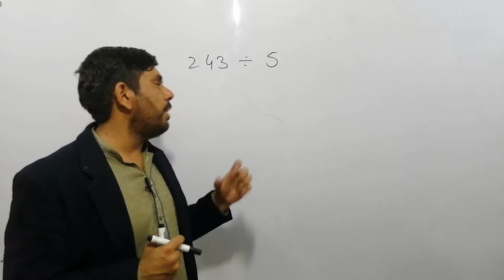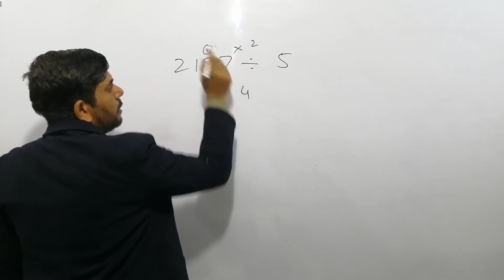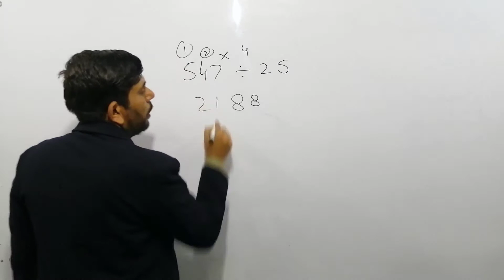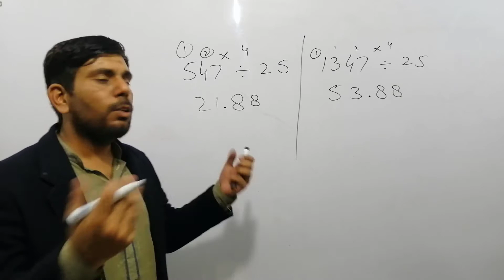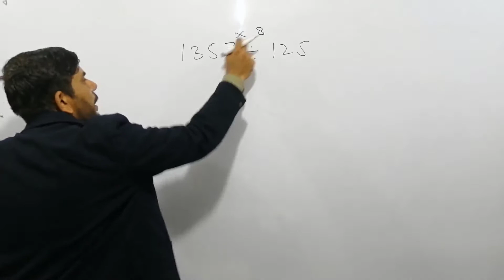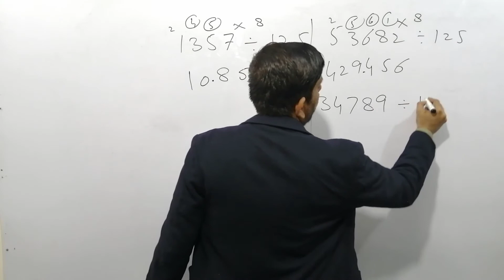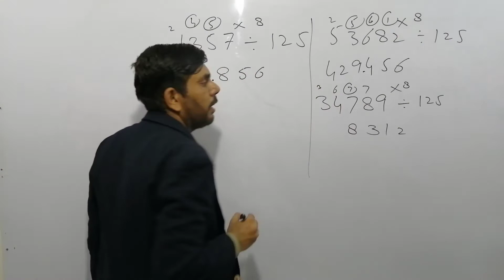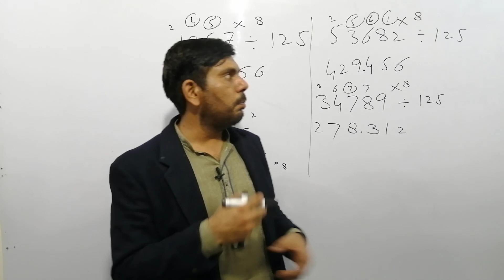Division Trick |Math trick for fast calculation |Division short trick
Division short trick |short trick for divide |math short trick for fast calculation